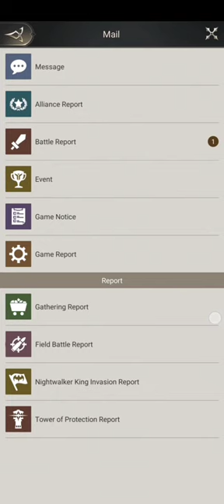Nations of Darkness Crystal Altar guide